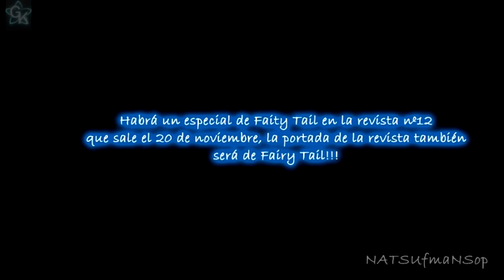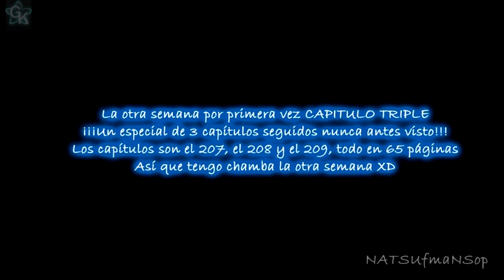FAIRY TAIL MANGA 206 [ ESPAÑOL ] " Para pasar por ese camino " 207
FAIRY TAIL MANGA 206 [ ESPAÑOL ] " Para pasar por ese camino " 207 ‡•†Şħιηφβιş†•‡ sub english german portugues Nederlander Deutsch Français Cymru italiano Norsk Русский spoiler confirmado imagenes picssub english german portugues Nederlander Deutsch Français Cymru italiano Norsk Русский spoiler confirmado imagenes pics